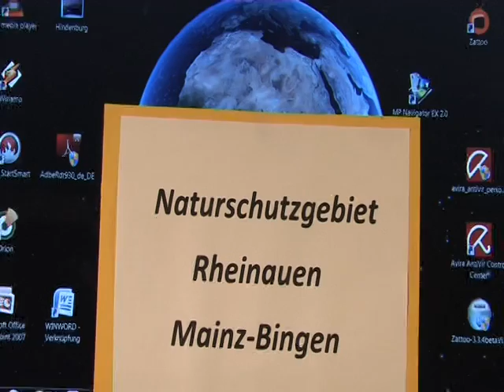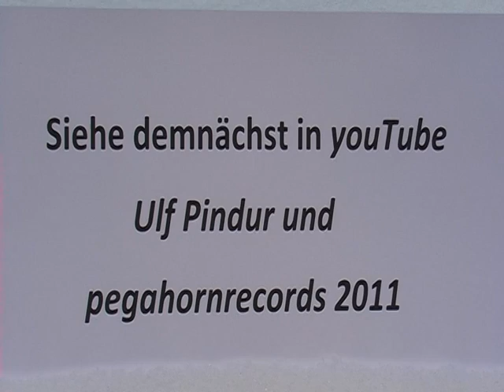Rheinauen Mainz - Bingen Trailer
Die einzigartigen Naturschutzgebiete der Insel- und Uferwelt zwischen Mainz-Mombach und Bingen werden in dem Trailer vorab aufgezeigt.
Produktion des Hauptfilmes in YouTube: Ulf Pindur und pegahornrecords 2011.